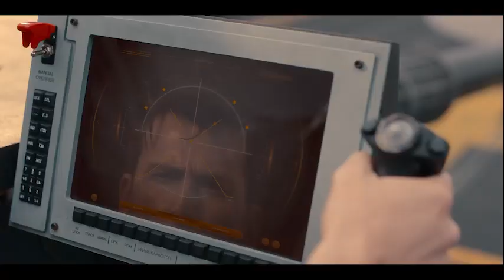Doctor Who- Bigeneration RESCORE (MUSIC ONLY)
Succumbed to the populist agenda and made my very own score for the giggle! No dialogue bc the music is the main thing, but you can have some nice video :) See how many motifs you can spot!!